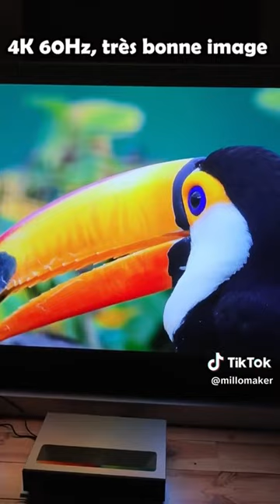Turn Your Home into a Private Cinema: Explore our Home Theater Screen Options!@millomaker